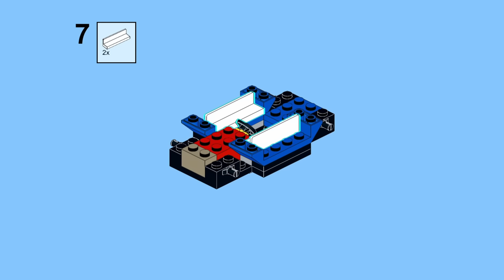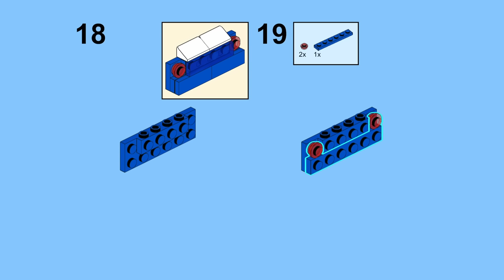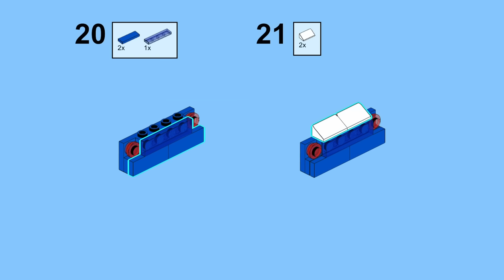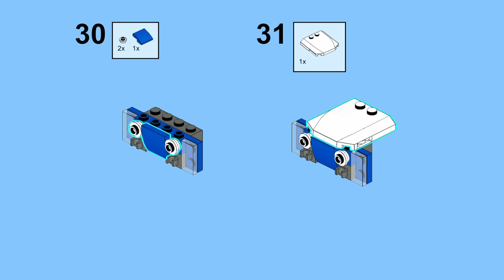Lego 60312 Police Car alternative build instructions - Cabrio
Istruzioni passo passo per alternate build 1 Lego 60312 - CABRIO

Nome modello        :  Cabrio
Lego set                   :  60312 Police Car
Alternative build nr.:  1
Anno                         :  2022
Pezzi                         :  85/94

*sostituire i due plate 1 x 4 neri con vibrant yellow

Ricordati di lasciare un commento e un mi piace.